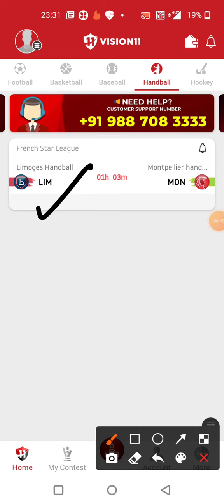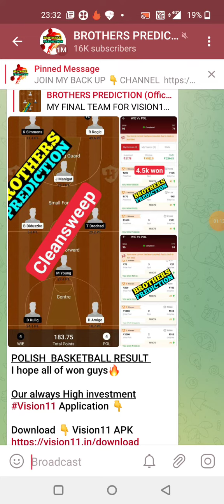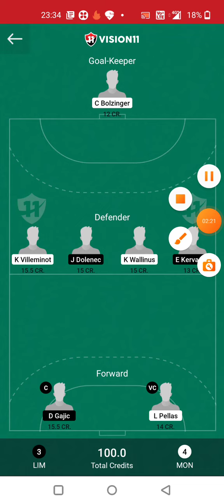LIM vs MON HANDBALL DREAM11 TEAM PREDICTION